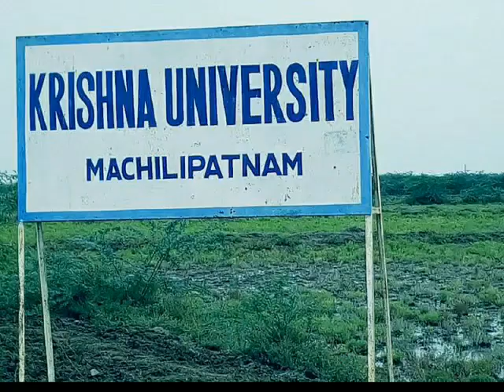Krishna University - Department of Chemistry.